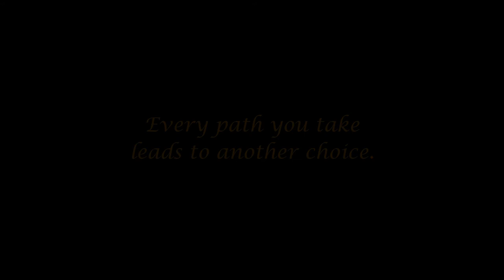On My Way Back Home - The Choice | Band of Horses (Lyric Video)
The Choice OST